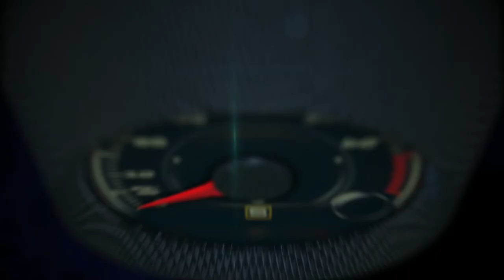2018 Volkswagen Tiguan photo shoot at -25 C in Yellowknife, Canada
2018 Volkswagen Tiguan photo shoot at -25 C in Yellowknife, Canada